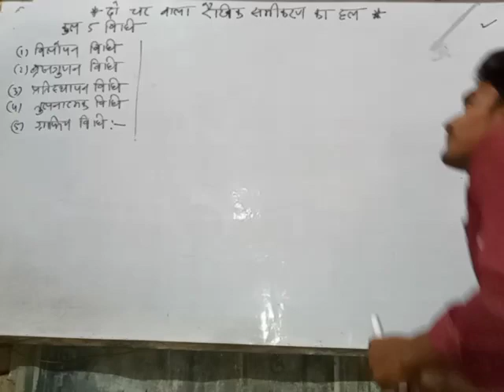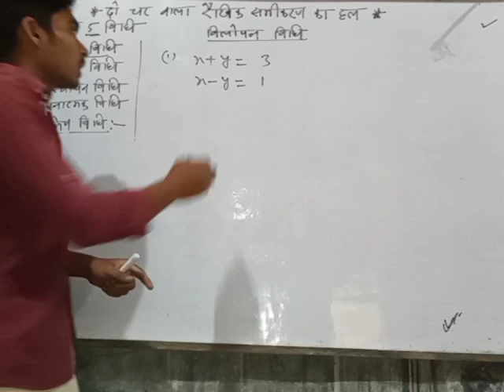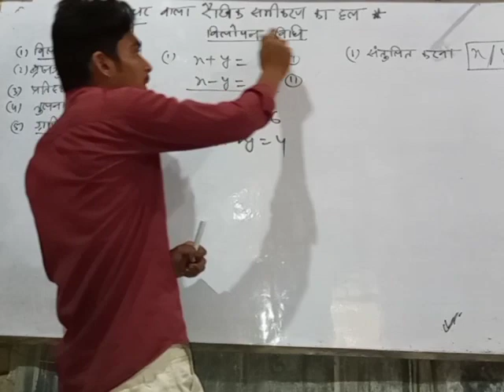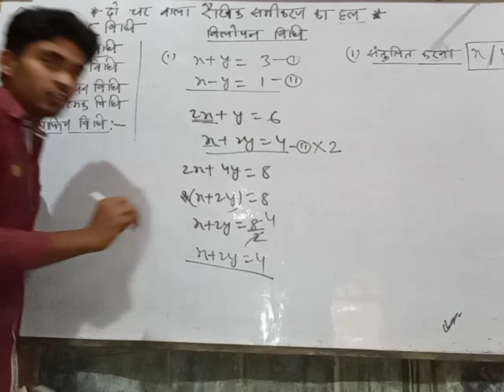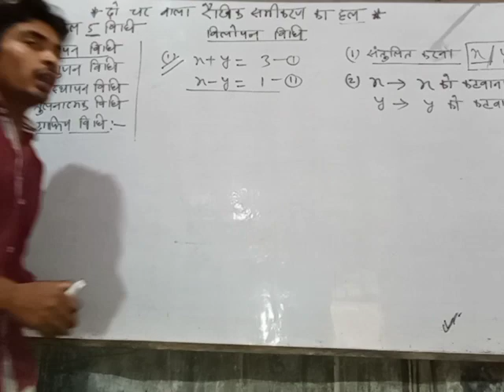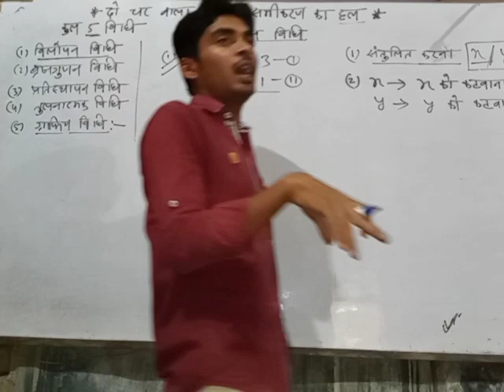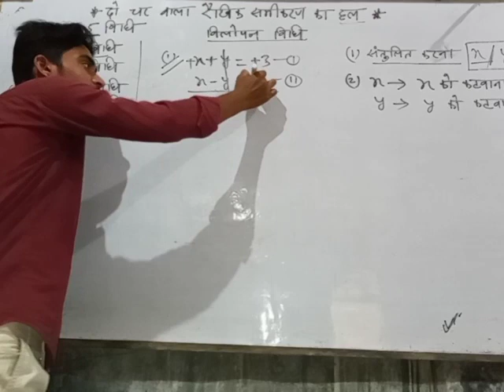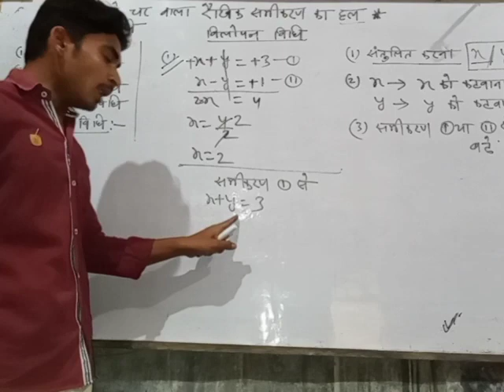class 9th math Do char wale raikhik samikaran ka hal( by;- satyam Kumar)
Do char vale rekhik samikar ka hal
    By;- Satyam Kumar

class-9th,math Do char vale rekhik samikaran ka hal

class 9th math NCERT in Hindi
class 9th math NCERT Chepter-4
do char wala raikhik samikaran ko hal karne ki bidhi